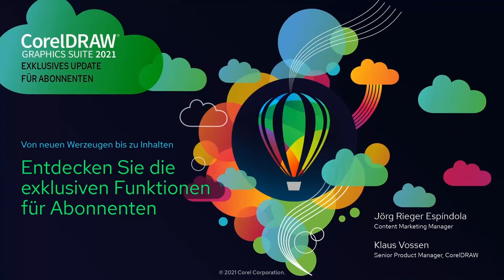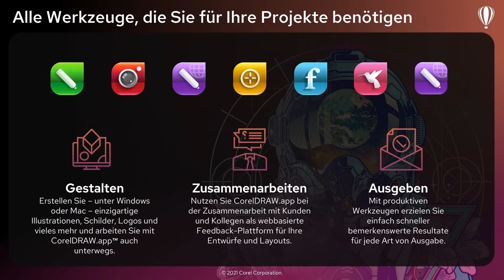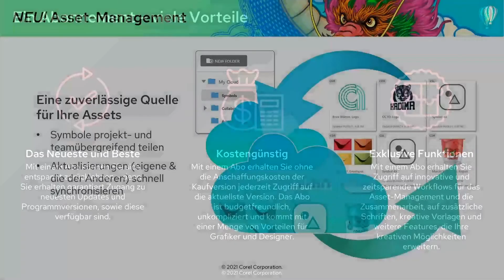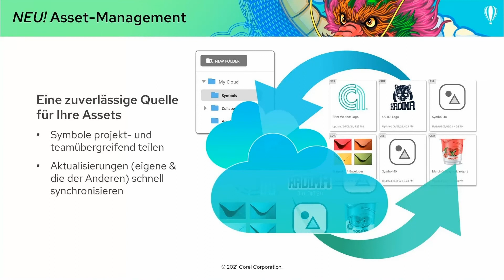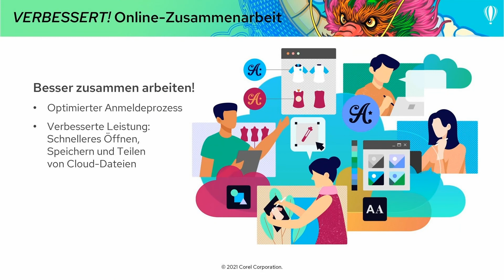Was gibt es neues im exklusiven Oktober Update der CorelDRAW 2021? Warum lohnt sich ein Abo?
Neugierig geworden? Die gesamten Inhalte des Webinars gibt es hier als E-Book und Aufzeichnung zum Gratis Download.

Die CorelDRAW Graphics Suite 2021 ist eine vielfältige und umfangreiche Softwaregruppe, die Ihnen optimale Lösungen für professionelles Arbeiten in grafischen Bereichen bietet. Dabei vertrauen Designer, Grafiker und Gestalter weltweit auf CorelDRAW, wenn es um die Kataloggestaltung, Werbetechnik, industrielle Fertigung oder Großformatdrucke geht. Eine Vielfalt an Werkzeugen und Funktionen ist darauf ausgelegt, Sie schneller ans Ziel zu bringen, ohne dabei die individuellen Ansprüche der Anwender aus den Augen zu verlieren. Mit CorelDRAW lassen sich Arbeitsschritte so einzigartig anpassen, dass sich die Software optimal in Ihren Workflow anpassen lässt.

Mit der CorelDRAW.app ist es nun auch noch einfacher möglich, gemeinsam an Projekten zu arbeiten. Egal ob Ihr Team von zu Hause aus Arbeitet, Sie firmenübergreifend agieren oder Sie eine Freigabe von Ihrem Kunden anfragen wollen – über die Corel Cloud ist das jetzt ganz einfach und funktioniert in Echtzeit, sodass alle Beteiligten stets auf dem Neuesten Stand sind. Mit der praktischen Kommentarfunktion können Sie noch einfacher und direkter über aktuelle Projekte kommunizieren, ohne dabei den Überblick zu verlieren.

Das CorelDRAW Graphics Suite Abo garantiert Ihnen Zugriff auf die aktuelle Version und Softwareupdates sobald diese Verfügbar sind. So entgeht Ihnen keine neue Funktion. Zusätzlich gibt es eine Reihe von exklusiven Funktionen, die Ihnen in Ihrem Workflow flexiblere und effizientere Arbeitsprozesse ermöglichen. Zusätzliche Schriften und kreative Vorlagen, sowie viele weitere Features vervielfachen die kreativen Möglichkeiten Ihres Unternehmens.

Besonders hervorzuheben sind hierbei das neue Asset-Management und die Implementierung von Online Schriften, wie zum Beispiel Google Fonts. Auch in der digitalen Zusammenarbeit gibt es zahlreiche Verbesserungen, welche die Kommunikation und Workflows über die CorelDRAW.app erleichtern und effizienter gestalten.